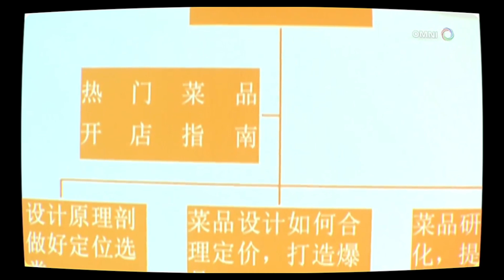Dayu Final Promo